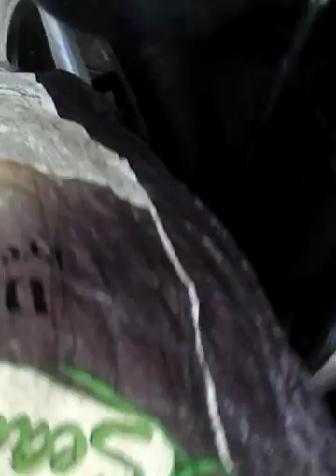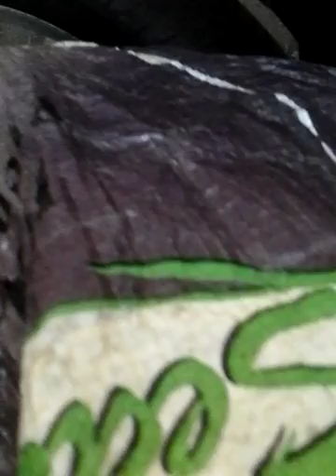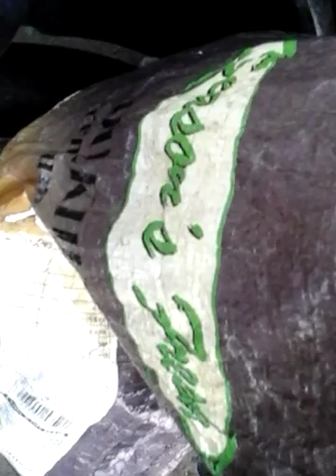me trying to feed stay dog spine outside abc cnetre on 31st may 2017 but other dogs snatched away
me trying to feed stray dog spine outside abc cnetre on 31st may 2017..but other dogs snatched away a lot of mits food..i was able to feed stary dog bigeyes outside abc centre..in vasai..india..